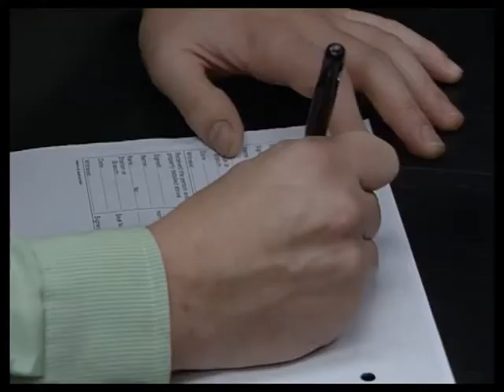The Bill series 14, episode 30 "No Doubt About It"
A hungover PC Garfield injures a member of the public during the pursuit of a burglar, but Insp Monroe is sceptical of Garfield's motives when he names a potential suspect.

Zoe Fisher Keeley Gainey
Peter Fisher David Shaw Parker
Jan Fisher Charon Bourke
Nick Castle Angelo Zappone
Nina James Judi Jones
George Walsh Alex Leppard
Bob Simmons Ed Johnson (as Edward Marston)